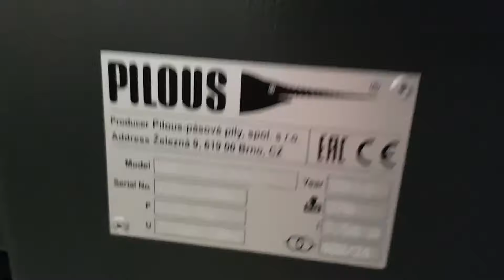Pilous arg 235 plus